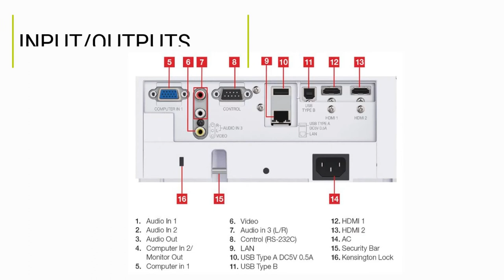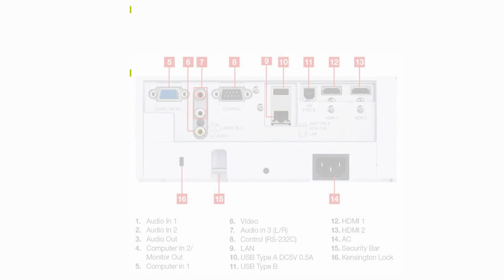Maxell MC-EX4551 XGA 3LCD Conference Room Projector at OfficeWonderland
🎥 Explore the Maxell MC-EX4551: High-Brightness, Reliable Projector for Your Presentation Needs! 🌟

Today, we’re thrilled to introduce the Maxell MC-EX4551, a high-performance projector designed for classrooms, conference rooms, and professional environments. With its impressive brightness, high contrast ratio, and advanced features, the MC-EX4551 is perfect for delivering impactful presentations and multimedia experiences! 🌟📊📽️

🔹 Key Features of the Maxell MC-EX4551:

🔆 4,500 Lumens Brightness: With 4,500 lumens brightness, the MC-EX4551 provides crystal-clear and vibrant images even in well-lit environments. 🌞✨

🖥️ XGA Resolution: Features XGA resolution (1024 x 768) for sharp and detailed visuals ideal for presentations, videos, and more. 📺🎥

🔬 High Contrast Ratio: The 16,000:1 contrast ratio ensures deep blacks and bright whites, enhancing the clarity and impact of your content. 🌑🌟

🎯 Advanced Connectivity: Equipped with HDMI, VGA, USB, and LAN inputs, the MC-EX4551 offers versatile connectivity options for various devices and networks. 🌐🔗

🔊 Built-in Audio: Includes a 16W built-in speaker for clear and powerful audio during your presentations and multimedia sessions. 🔊🎤

🌟 Long-Lasting Lamp Life: With a lamp life of up to 10,000 hours, you get extended usage with minimal maintenance. ⏳🛠️

🌐 Network Control: Supports network control and management for easy remote operation and monitoring. 🖥️🔧

📐 Perfect Fit Feature: The Perfect Fit feature allows for easy image adjustments, ensuring a precise and aligned projection on your screen or wall. 📏📐

👉 Watch now to see the Maxell MC-EX4551 in action and discover how this high-performance projector can enhance your presentations and events with its superior brightness and features! 📽️